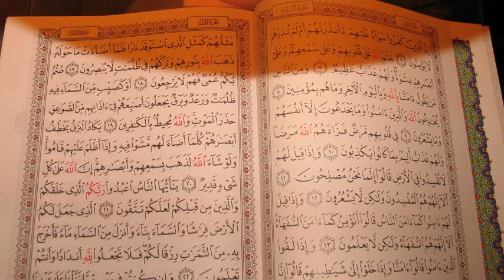Stammen wir tatsächlich von Affen ab? Sind Menschen wirklich Tiere? Evolution vs. Religion/Wissenschaft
Es ist schon seit geraumer Zeit bekannt, dass die Evolutionstheorie einen großen Schwindel durchlaufen hat. Die Theorie an sich wiederspricht sich sehr häufig und die Theorie kann die einfachsten Wissenschaftlichen sowie Philosophischen Fragen auf den ursprung bzw. die natürliche Selektion bestimmter Tierarten und Lebewesen geben.

Es gibt keinen Wissenschaftlichen Beweis der die Evolutionstheorie stützen könnte, im gegenteil, die bislang gesammelten Fakten über die Evolutionstheorie sprechen eindeutig gegen die Evolutionstheorie.

Die Evolutionstheorie, nur ein dummer Gedanke eines törichten alten Mannes, der zuviel Fantasie hatte. Menschen stammen nicht vom Affen ab, alles spricht dafür.